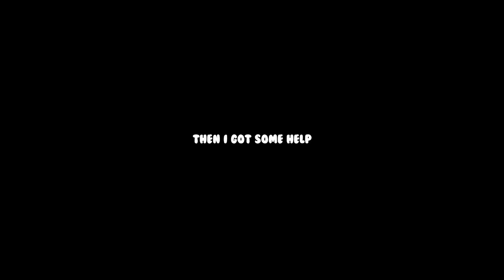I GOT TO PLAY JURASSIC WORLD EVOLUTION 2!!! - The Campaign | Jurassic World Evolution 2 Gameplay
I got to play Jurassic World Evolution 2 thanks to Frontier the creators behind the game! In this first video we take a look at what the campaign has to offer.

With a brand new, immersive narrative campaign voiced by cast members from across the Jurassic World film franchise, exciting new features, four engaging game modes, and an enhanced and expanded roster of dinosaurs, Jurassic World Evolution 2 provides fans with everything they need to create authentic and compelling Jurassic World experiences.